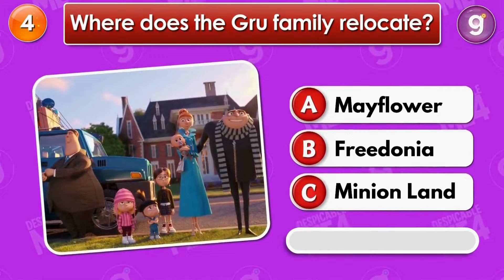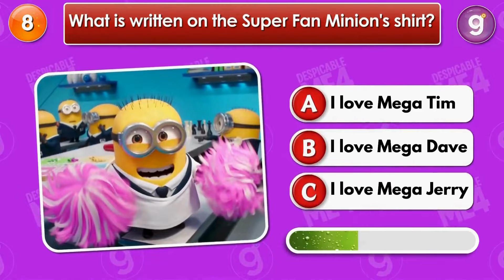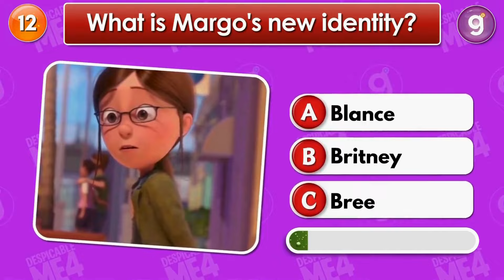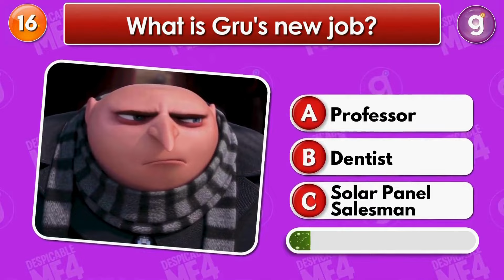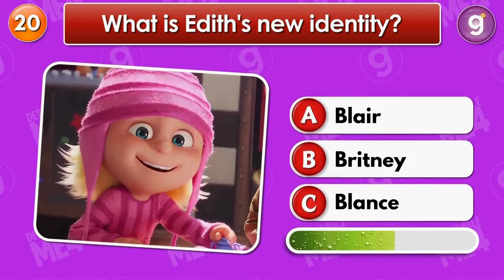Guess The Despicable Me 4 Characters By Their Voice...!!! 🍌🤓🔊 | Mega Minion Quiz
Get ready for the ultimate Despicable Me 4 trivia challenge! Can you identify the character or match the voice of your favorite minion? Dive into our mega minion quiz filled with fun and challenging questions about Despicable Me 4. Whether you're a movie buff or a trivia enthusiast, this quiz is perfect for you. Test your knowledge and see how many characters you can recognize!
👉 Gru Jr, Gru, Cyclops Minion, Edith, Agnes, Übelschlecht, Mega Minion, Dr. Nefario, Silas Ramsbottom, Valentina, El Macho, Karate Teacher, Spy Jerry, Margo, Maxime Le Mal, Super Fan Minion, Lucy Wilde, Poppy Prescott, Vector